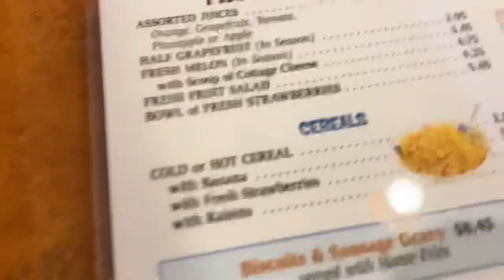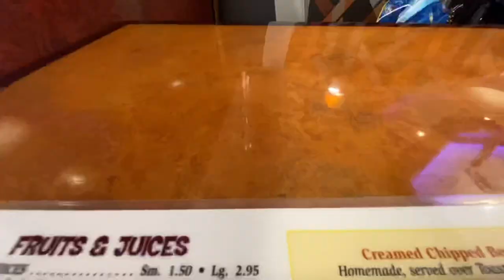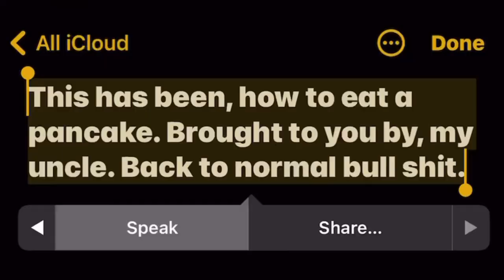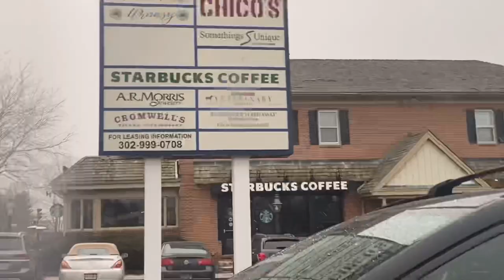mexican goes to gringo diner and gets gringo starbucks | TG Vlogs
I’ve been whitewashed... please help me.